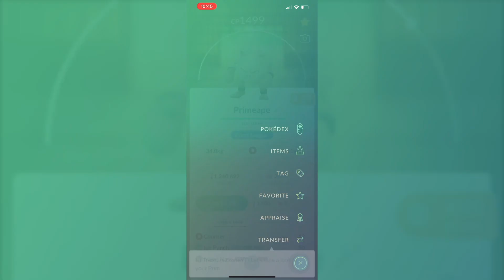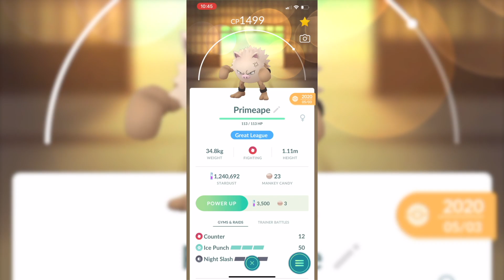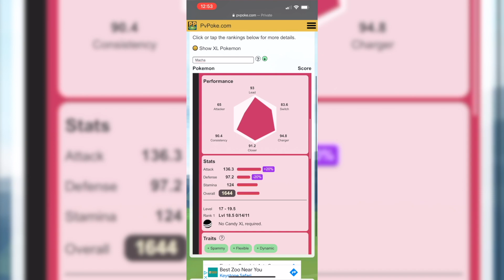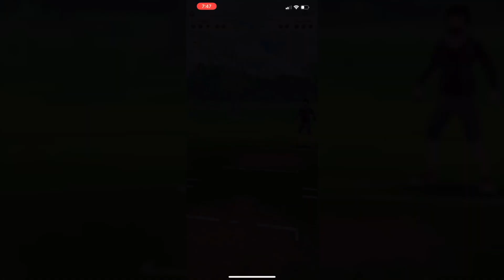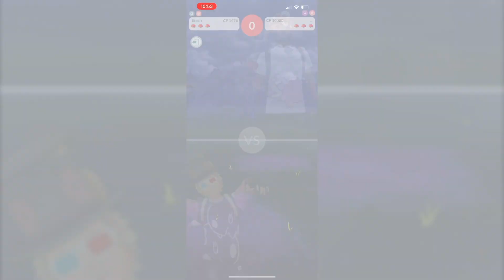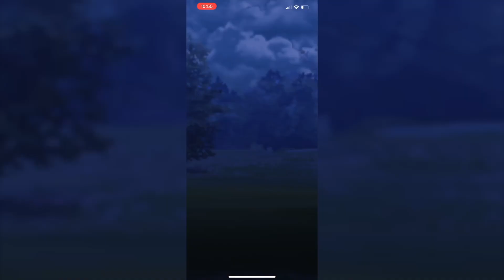Primeape is INSANE in Great League Pokemon Go Battle League - Showcase and Analysis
Ive had SO much success using Primeape the entirety of the last Great League, that I will be using it in nearly EVERY team again in this rotation. I've been able to spend weeks building and perfecting the best Primeape possible, and wanted to share what I've learned and accomplished along with my recommendations and comparisons between the rest of the Great League and Primeape Versus the other fighting type pokemon.